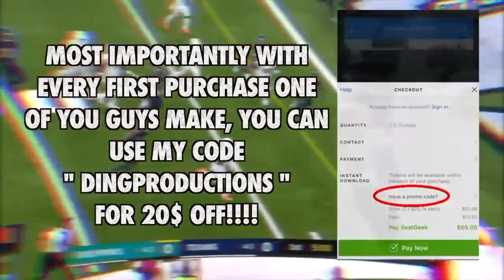Smartest Plays In Football History || HD (Part 2)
I recorded the clips with OBS, then Edited this video with Final cut pro. In order to get this thumbnail, I used google to find the original photo but edited it with phonto and picmonkey to make it look better.

Beat in my Seatgeek Intro Produced by Chuki.